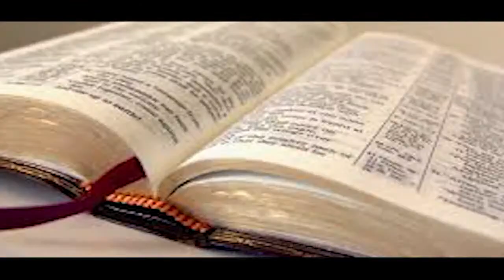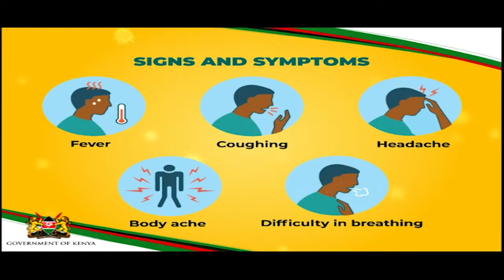17-07-2020. Capuchin TV 2nd Mass, Friday: 15th Week in Ordinary Time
Rev. Fr. Evans Kiaraho, OFM Cap. St. Charles Lwanga Parish Kapenguria